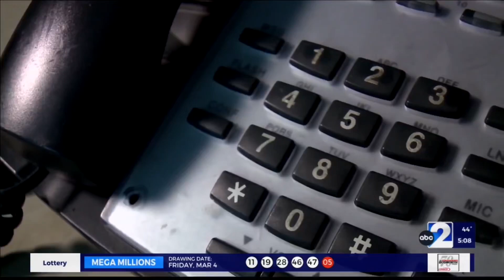Top stories on YourBasin.com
ABC Big 2 News